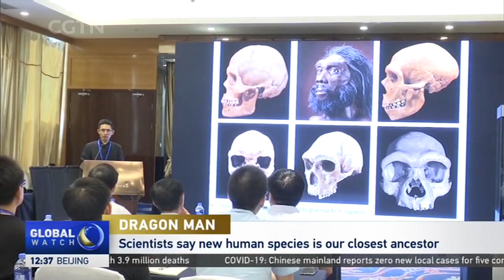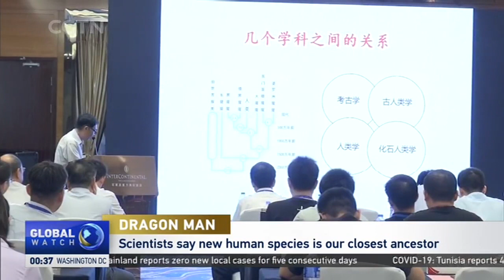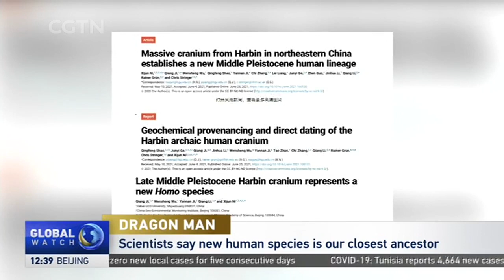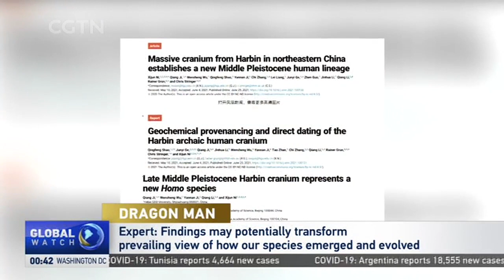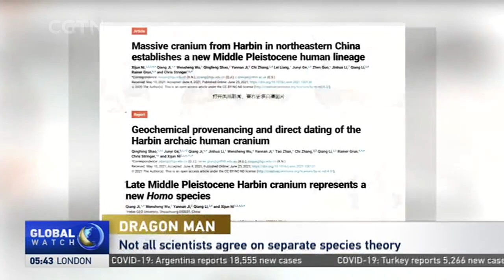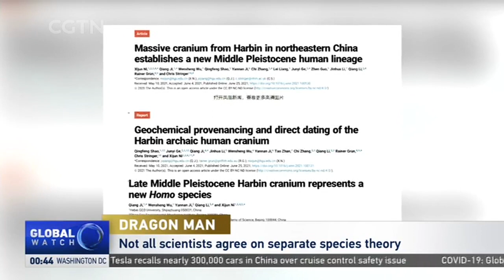DRAGON MAN FINDING: Scientists say new human species is our closest ancestor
Chinese scientists have announced they have discovered the remains of a new species of early human. Scientists are calling it “Dragon Man”and say it’s even closer to us than the Neanderthals.